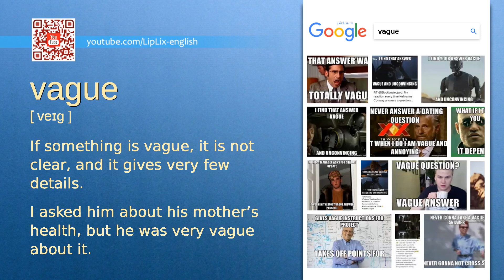Vague : C1 level english vocabulary lesson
In this english video we will see what the word "Vague" means. It's an English word from C1 level vocabulary list.

The word is "Vague", meaning is: "If something is vague, it is not clear, and it gives very few details." and example is: "I asked him about his mother’s health, but he was very vague about it.".